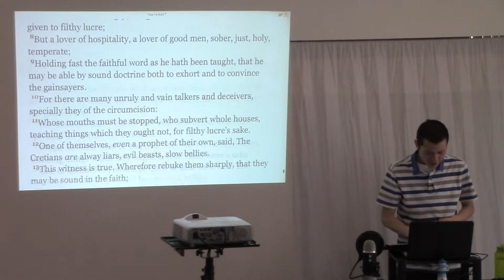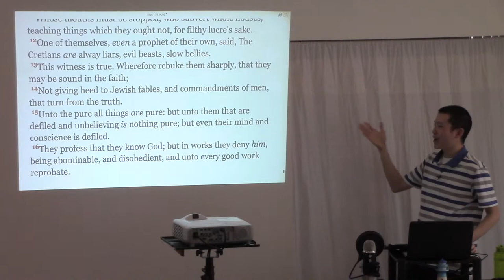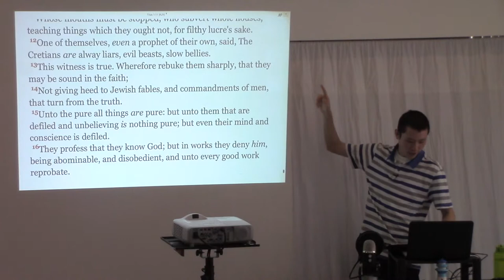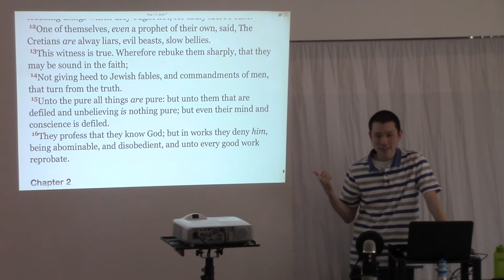An Explanation of Titus 1:15-16 (In Works They Deny Him).mp4